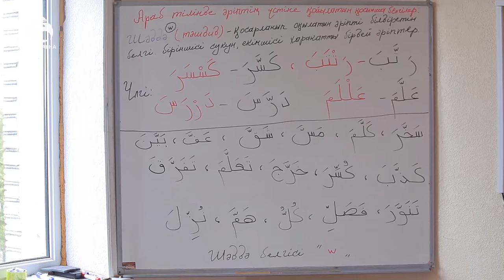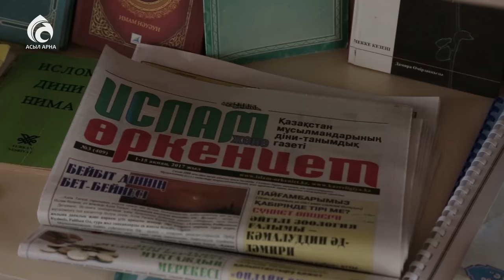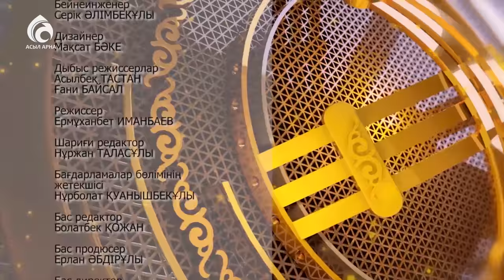Сейдахметовтар отбасы \ Берекелі шаңырақ \ Асыл арна